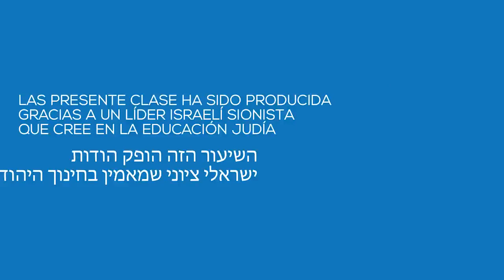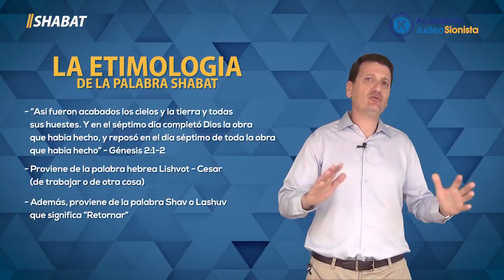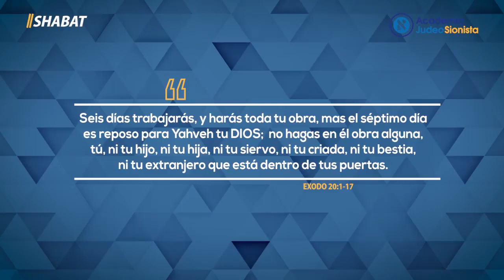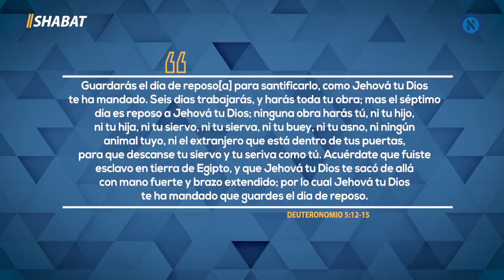Comprendiendo el año y las fiestas judías Clase 2 “Manual práctico para celebrar Shabat'